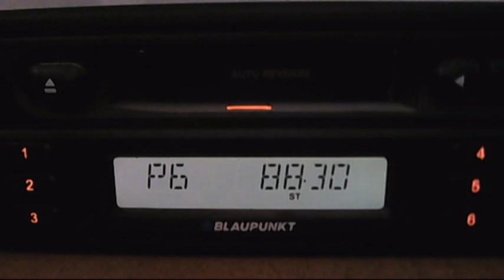FM DX RNE 1 PI E770 - via sporadic-e in central bucharest 14:09